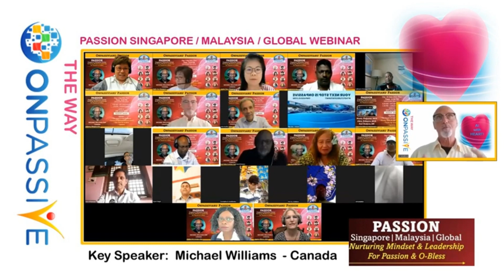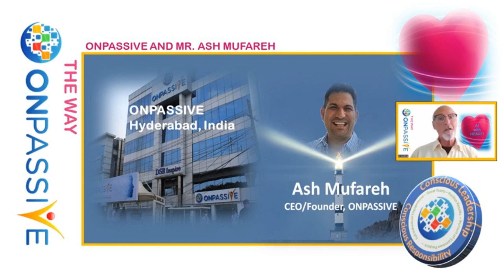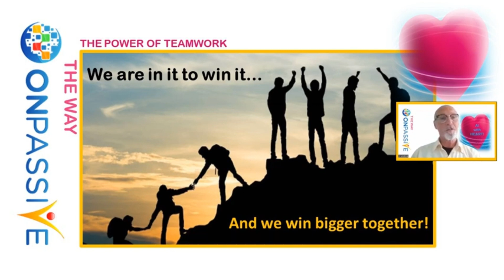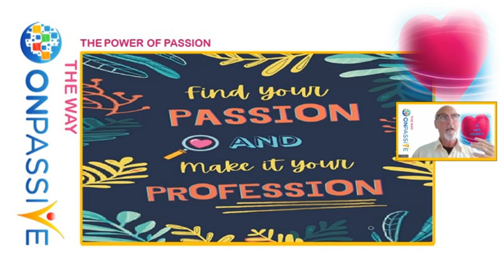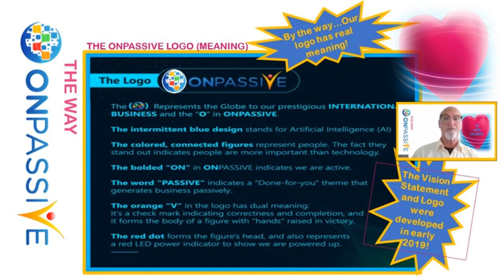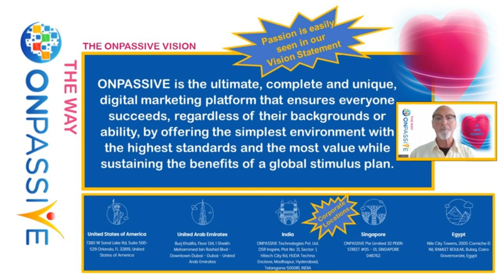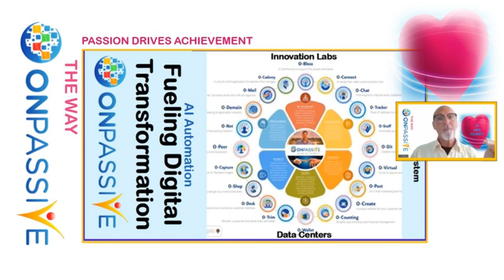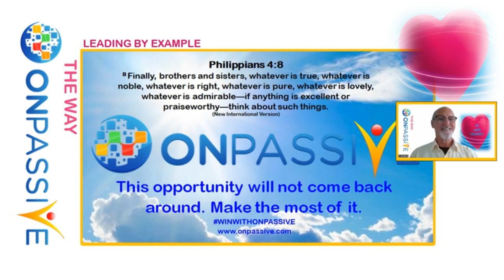ONPASSIVE is the Way 🔷By @JeffreyMorlock🔷